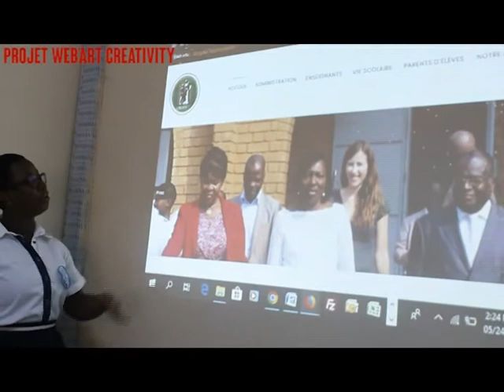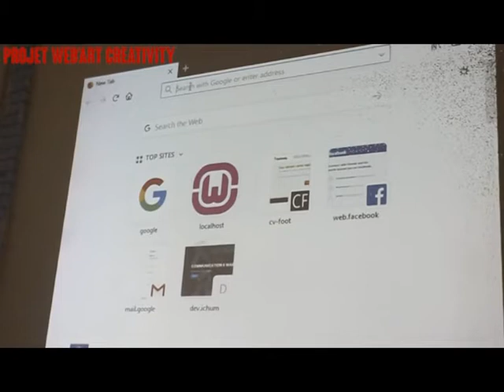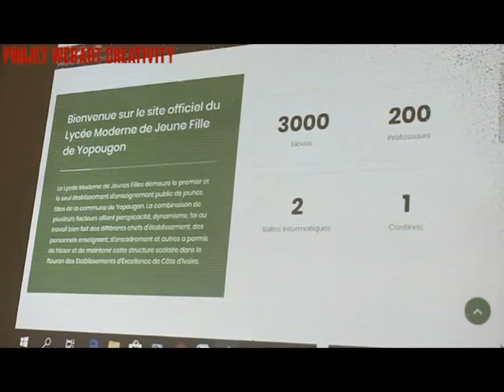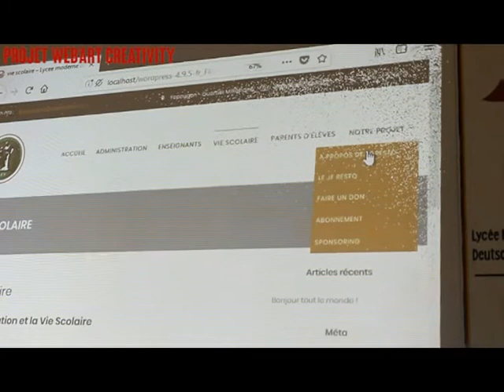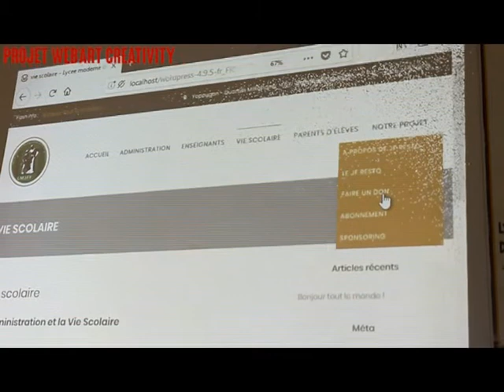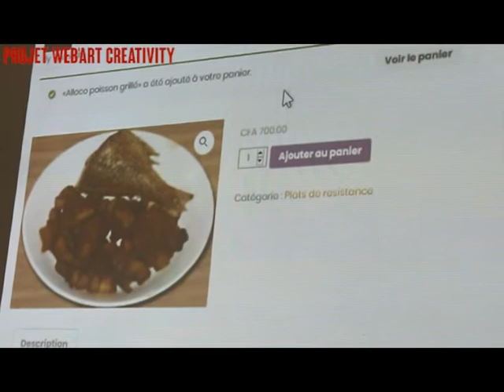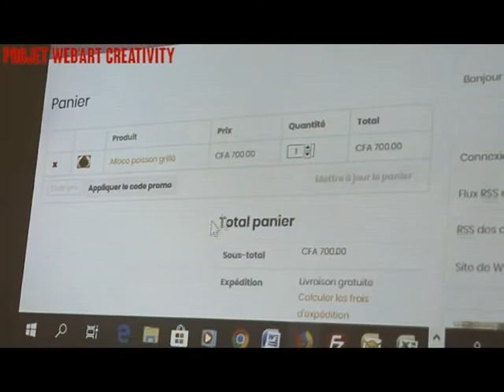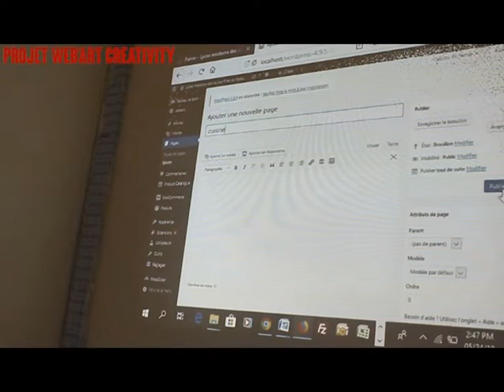WAC Video JF RESTO lycee jeunes filles yop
Concours web art creativity DVS CI, projet JF Resto du Lycee Moderne des Jeunes Filles de Yopougon.
Version longue(10min); version courte (5 min) à venir